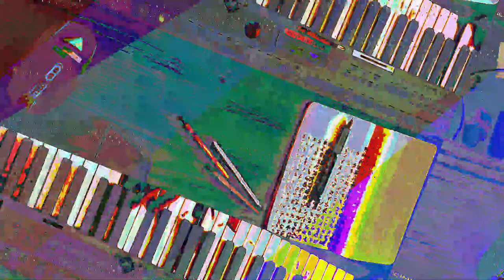[EPILEPSY WARNING] Movie 23 07 19 08h05m35s *Photosensitivity Warning*